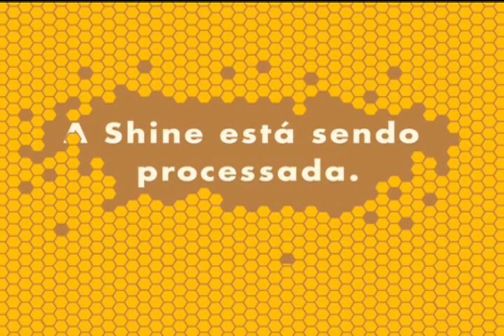Reclame Multishow Shine